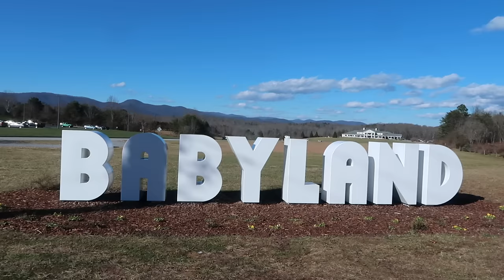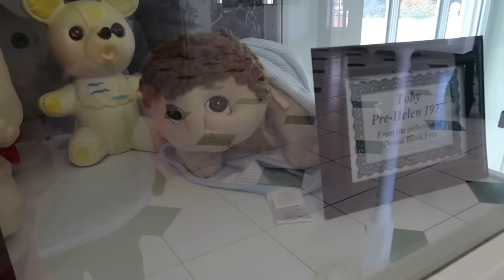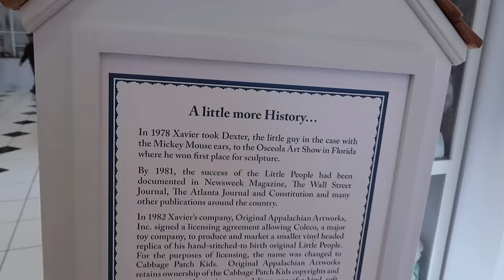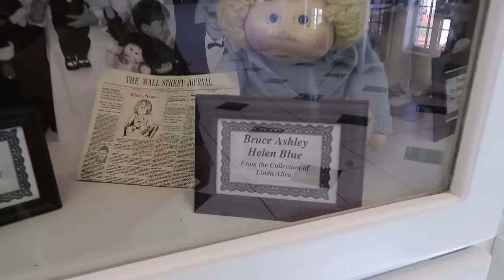The Strangest Roadside Attraction? Jenn's First Visit to Babyland General Hospital